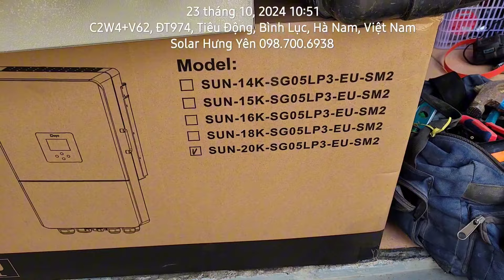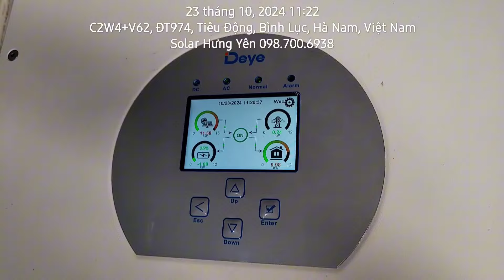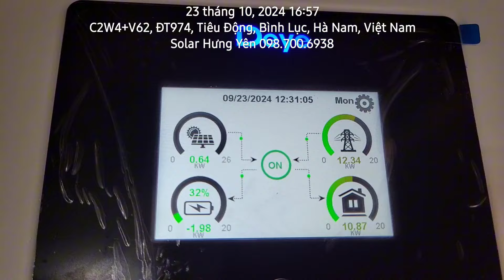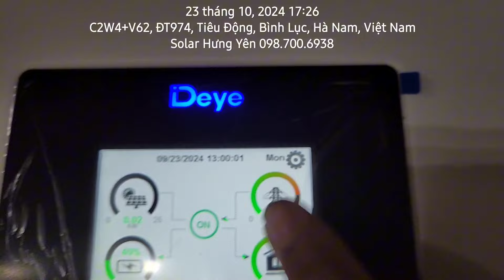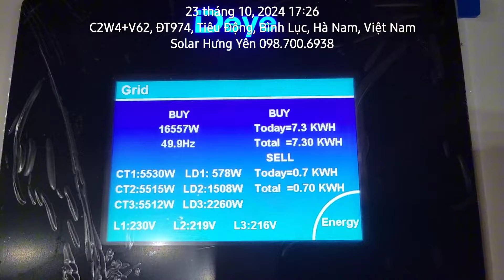Nâng cấp Hệ Thống NLMT Hybrid DEYE 12kw sang 20kw 3 pha tại bình lục hà nam